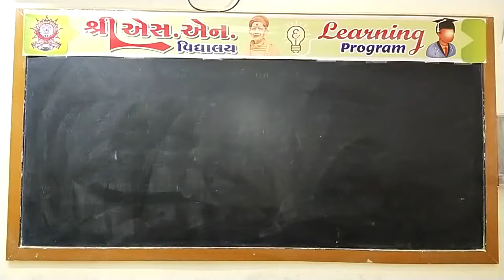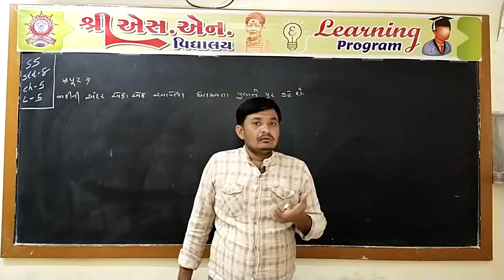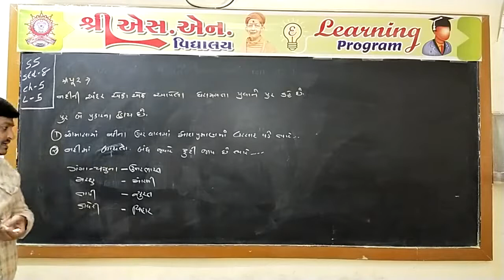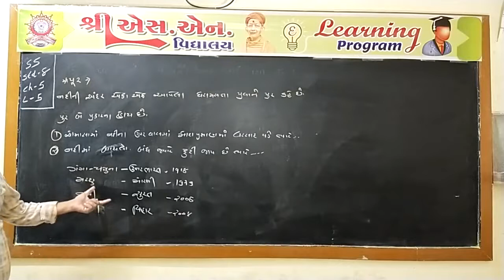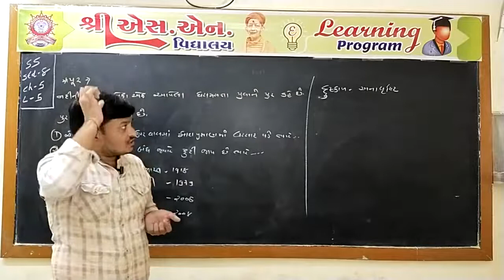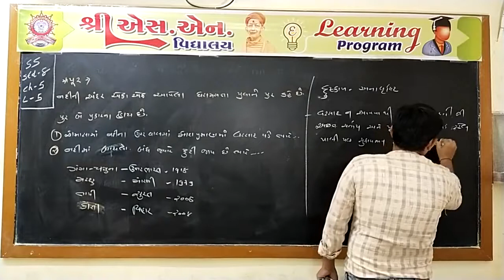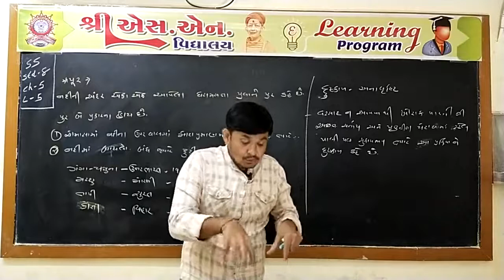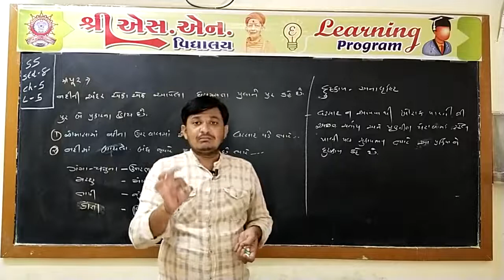Std. 8 : Social Science, Chap. : 5, Part-5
ધોરણ : 8
વિષય : સામાજિક વિજ્ઞાન
પ્રકરણ : 5 - પ્રાકૃતિક પ્રકોપ
શિક્ષક : મોટક નિલેશ સર
રજૂકર્તા : શ્રી એસ.એન. વિદ્યાલય - સુરેન્દ્રનગર.